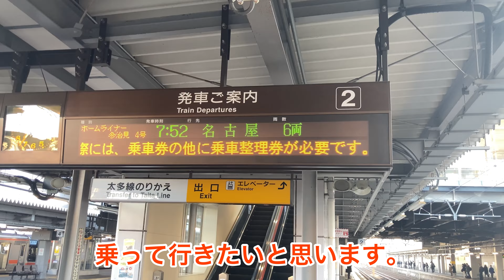【3月のダイヤ改正で消滅‼︎】ホームライナー多治見4号 名古屋行き 前面展望 Home Liner TAJIMI No.4 bound for Nagoya Station. Front view.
当チャンネルは不定期ですが、旅の動画や鉄道の動画を投稿しております。
動画作成は、初心者な為見づらい場面があると思われます。ご了承下さい。

Twitterもやってます。こちらも良かったらフォロー宜しくお願いします。

Although this channel is irregular, we post videos of our trip and railway.
As I'm a beginner, I think it's hard to see some scenes.Thank you for your understanding.
If you don't mind, please register for the channel.